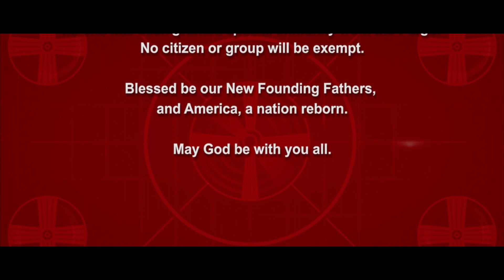Ice Mic 360 Ft - Big Dawg Ceo x Super Boss x Mike Nemo x M.I.N.D x Directed By SoLoVisualz